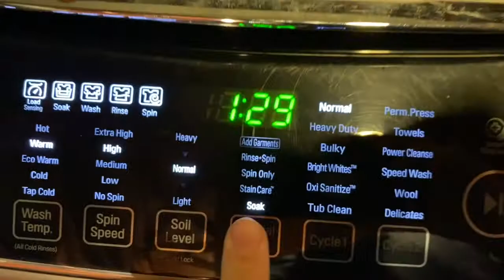Washing Machine Carnival Ride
We put the plush toys in the washing machine- and put it on the spin cycle!

But is really funny🤣

Also these are not my toys. They are my friends toys.

One day, I will show you how I usually wash the stuffed animals. I do put them in the washer(not recommended but I do it anyways) but I will explain what I do. And maybe wash some of mine to demonstrate it.